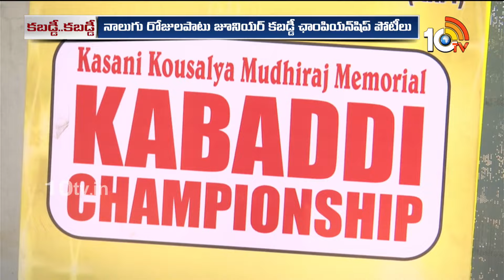49th Junior National Kabaddi from Feb 1st | హైదరాబాద్ లో 49వ జూనియర్ జాతీయ కబడ్డీ పోటీలు | 10tv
49th Junior National Kabaddi from Feb 1st | హైదరాబాద్ లో 49వ జూనియర్ జాతీయ కబడ్డీ పోటీలు | 10tv

10TV is one of the Largest Content producing Telugu News Channel in Telugu States. Its one of the leaders in the production and broadcasting of un-biased and comprehensive news.
10TV offers round the clock coverage of latest breaking news and unique mix of news bulletins, current affairs and Entertainment programmes.
10TV Youtube Channel offers Latest News from Telugu States, Politics, Entertainment, Health, Sports Lifestyle, Devotional, National News, International News and lot more.!

హాయ్,
10టీవీ యూట్యూబ్ చానల్‌కి స్వాగతం. 10టీవీలో ప్రసారమయ్యే కథనాలతో పాటు ఆసక్తికరమైన మరెన్నో అంశాలను 10టీవీ యూట్యూబ్ చానల్లో మీకు అందిస్తాం. మా వీడియోలలో మీకు నచ్చిన వాటిని మాకు తెలియజేయండి. అలాంటి మరిన్ని కథనాలను మీకు అందించేందుకు ప్రయత్నిస్తాం. నచ్చిన వీడియోలను మరింత మందికి షేర్ చేయండి. చానల్‌ను సబ్‌స్క్రైబ్ చేయడం మరిచిపోకండి. ధన్యవాదములు.!